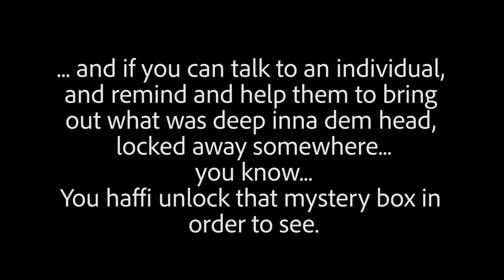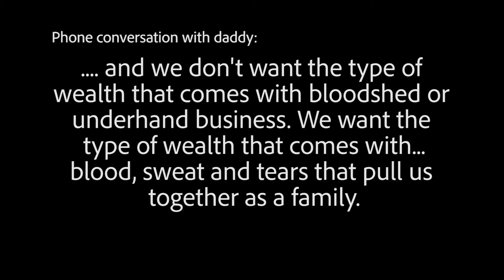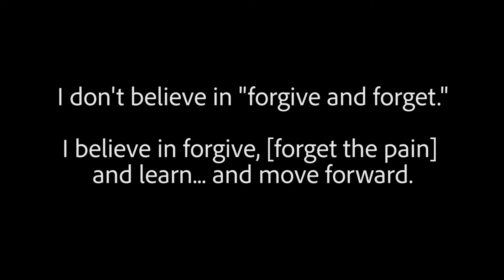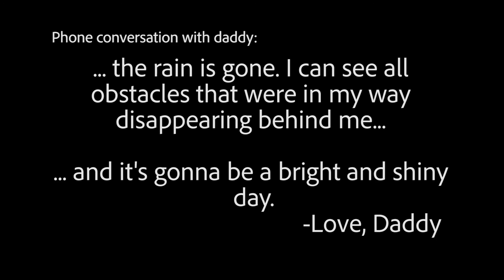Lets Talk, REAL TALK 2 - Must watch...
New Day and I am feeling good...

*TURN ON THE POST NOTIFICATIONS* :) Send a screenshot to me through my IG DM's and you may just get a shout-out.